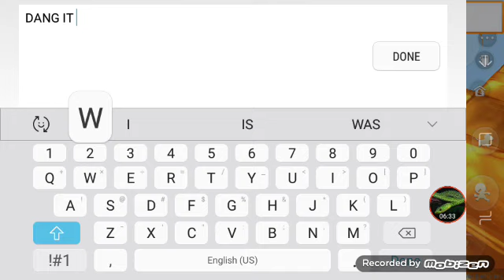Miniworld multiplayer (unedited) part 1 (Read description).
There will be survival videos don't worry.